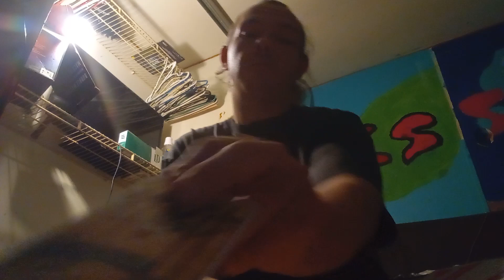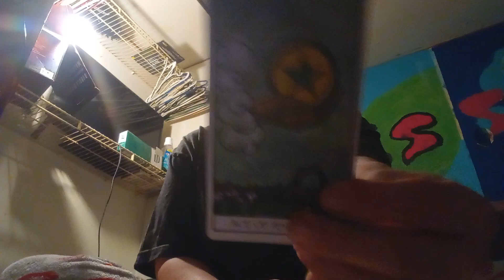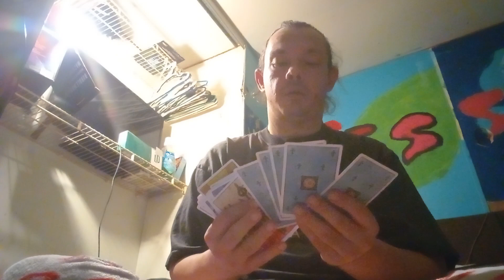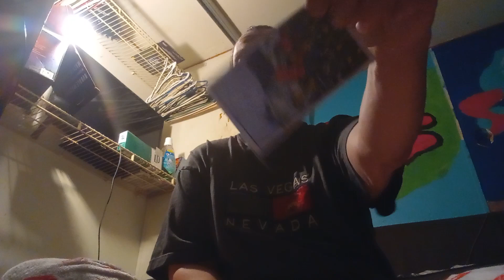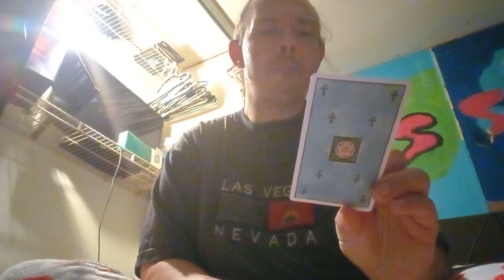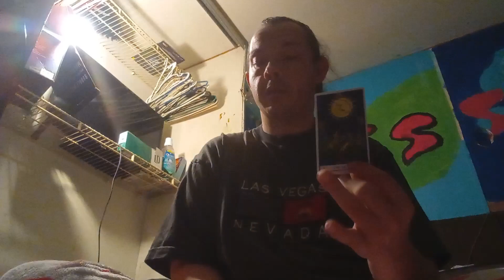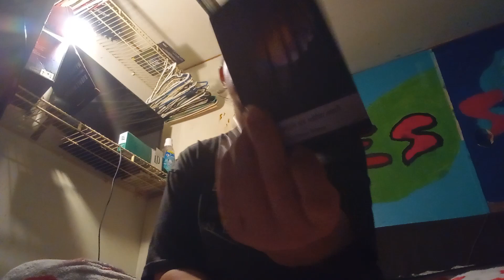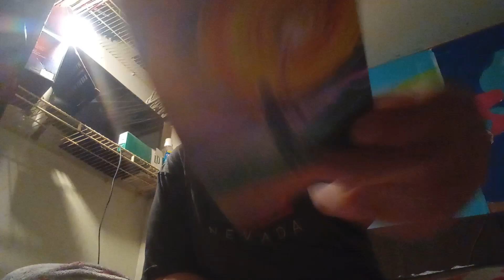Ricky Reveals: I hope you pride keeps you warm at night!